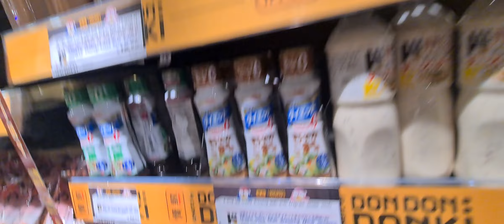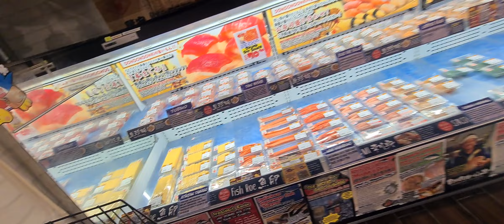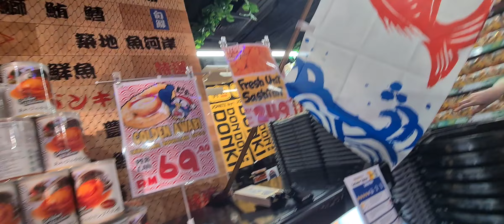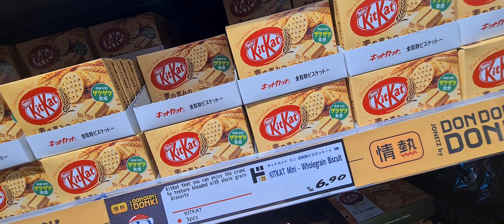vietnam improv festival(5)